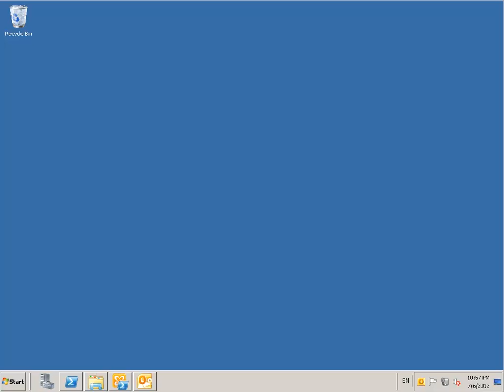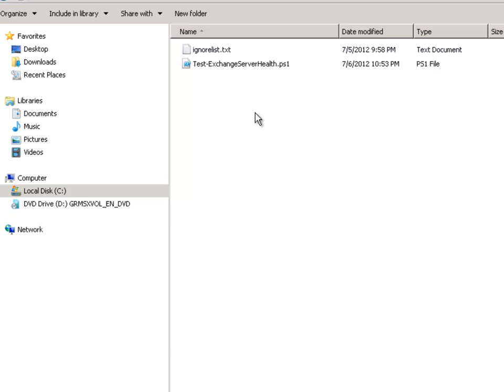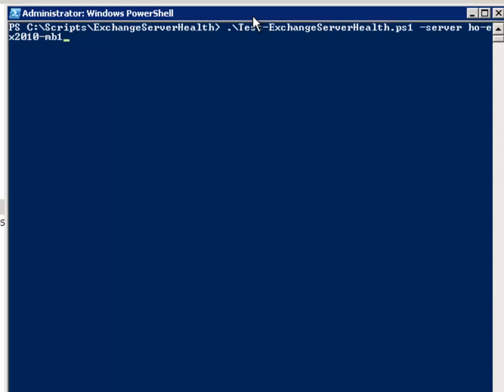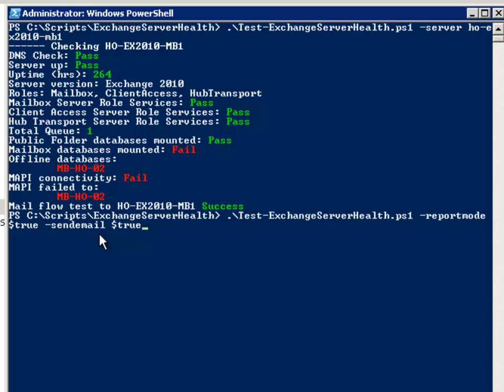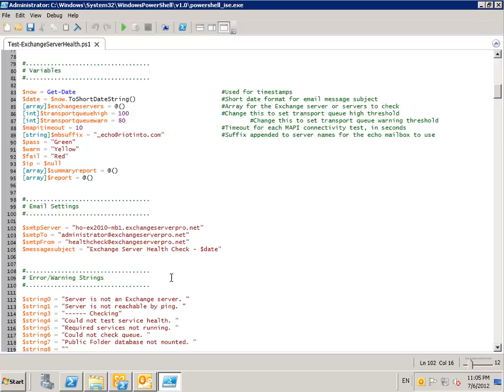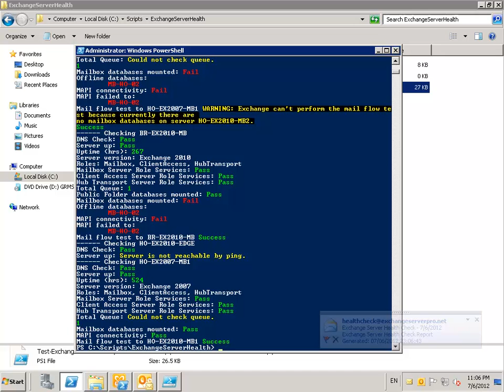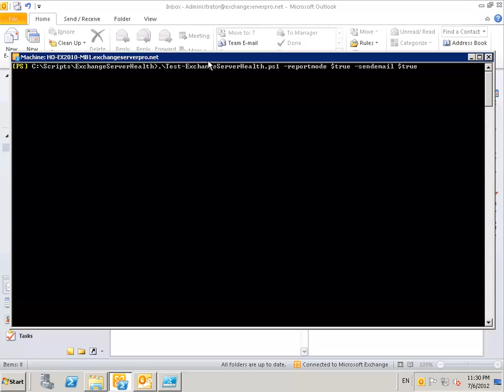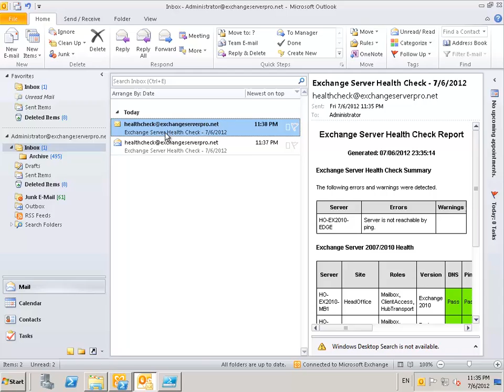Exchange PowerShell Script: Test-ExchangeServerHealth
- This free PowerShell script lets you perform a health check of one or all of your Exchange 2010 servers, and automatically email the results to you in HTML format.